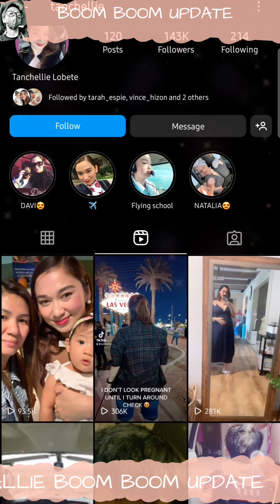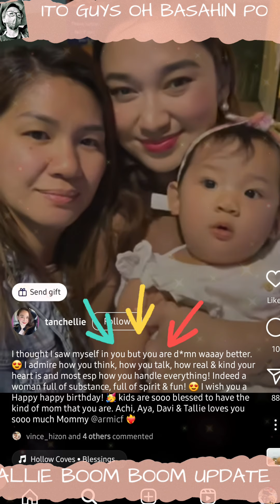TALLIE BOOM BOOM UPDATE | LOOK GUYS DAHIL BIRTHDAY NI ARMI NAGPOST SI TANCHELLIE NG KANYANG PAGBATI🥰